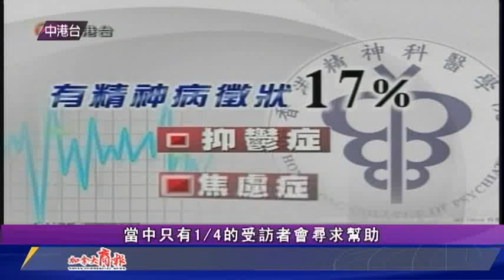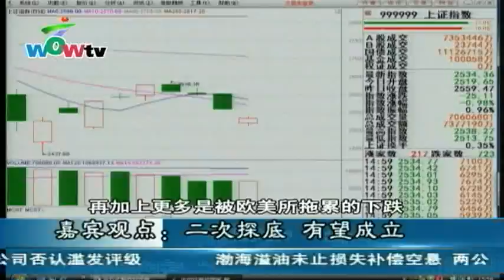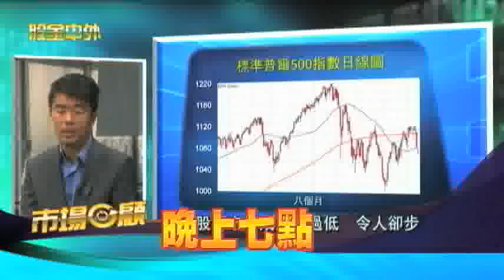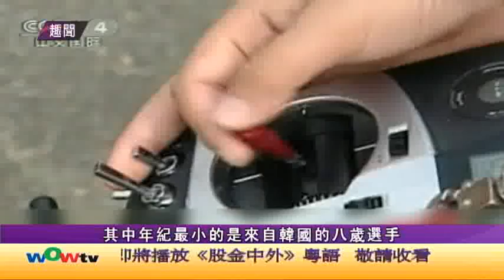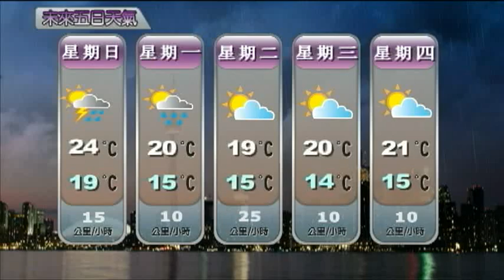0903 新闻 (粵) 2/2